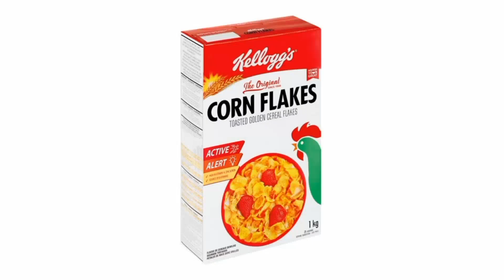Spar specials valid till 5 January 2024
Spar special